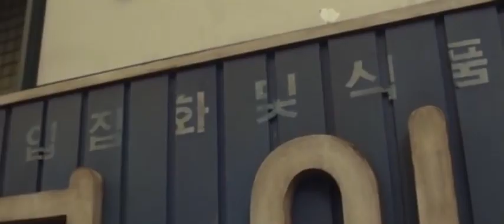أخ مرضيش يدي لأخواته البنات ميراثهم وظلمهم .. وأخ عاش عمره عشانهم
ملخص  الفيلم الاول Ode to My Father
ملخص الفيلم الثاني Sense and Sensibility

أجمل متابعين  لي وللقناة أرجو متابعة قناتي الجديدة حتى يصلكم كل جديد.. لينك القناة الجديدة